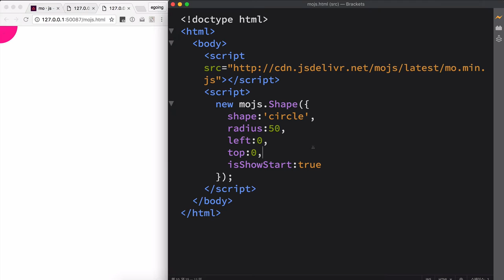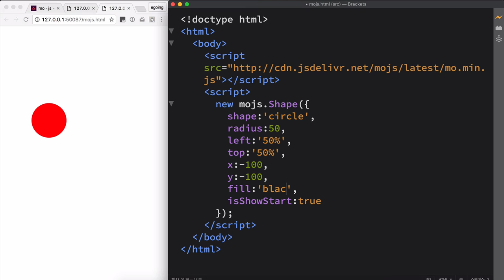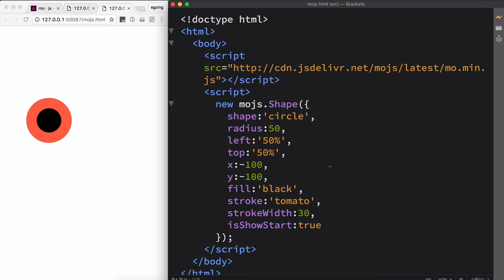겁나 빠른 웹 레시피 - 모션 그래픽 라이브러리 mojs 2